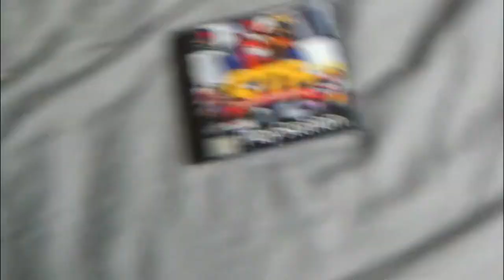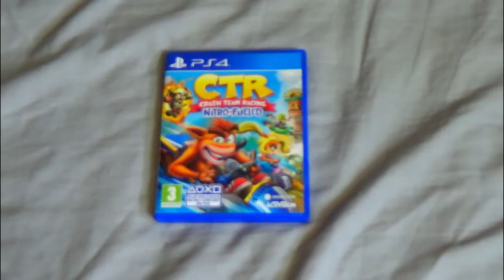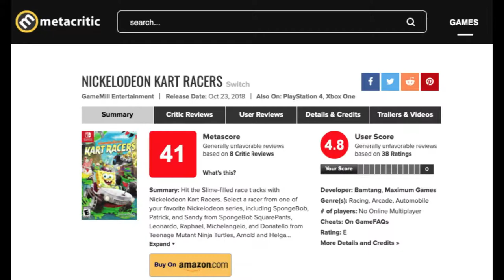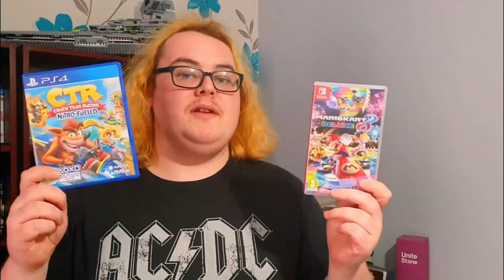(OLD) Mario Kart VS Crash Team Racing - Itsdatrain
Itsdatrain -Year 1 Episode 4
Written and edited by Andrew Stock

Thumbnail by @stephenedwards_art